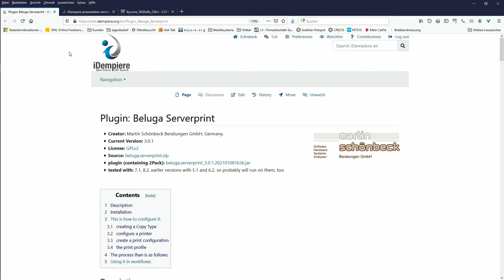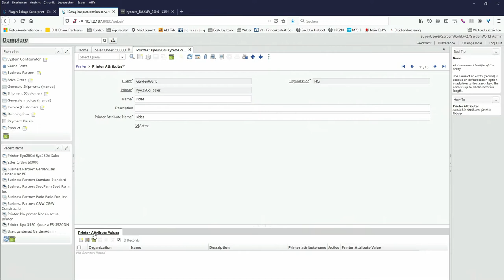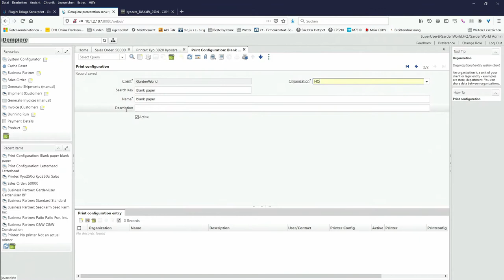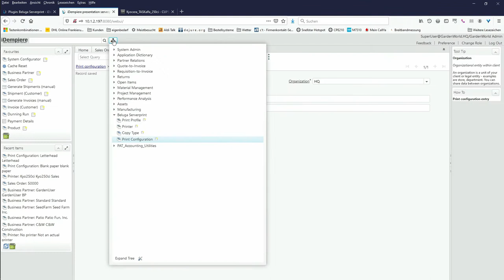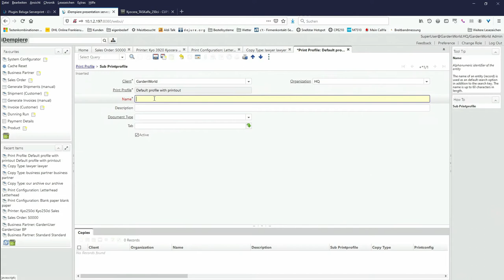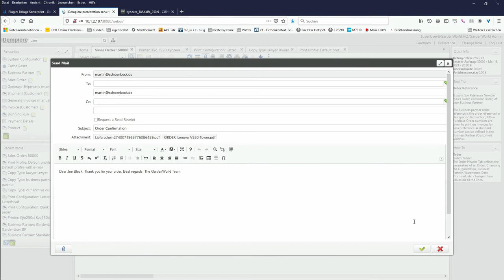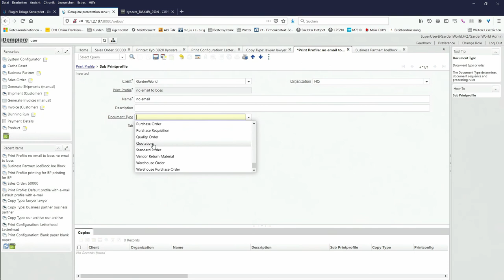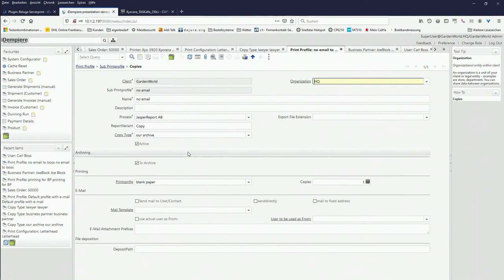Server print plug-in - 15 Minutes in iDempiere Video Meeting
Thanks to Martin Schönbeck for this amazing contribution and the presentation.

Here are the sources to the plug-in mentioned in the video.